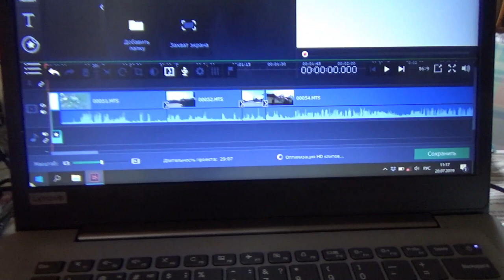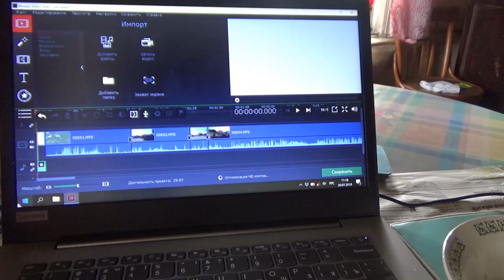деревня, 19-20 июля 2019